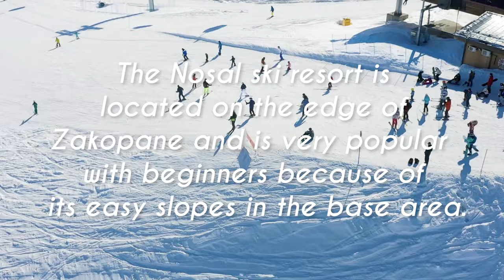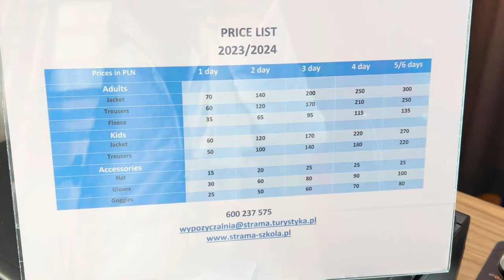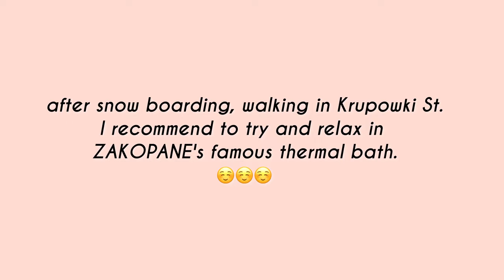Zakopane: Winter Capital of Poland ❄️ | Explore Your Winter Paradise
Welcome to Zakopane, the winter capital of Poland! Known for its stunning Tatra Mountains and endless winter activities, Zakopane is a true paradise for anyone who loves snow and adventure. In this vlog, I’ll take you on a tour through this beautiful town, showcasing the best it has to offer during the winter season.

🏔️ What You'll Discover:

Breathtaking views of the Tatra Mountains
Top winter activities: skiing, snowboarding, and snowshoeing
Traditional highlander culture and cuisine
Cozy wooden cottages and scenic winter landscapes
Whether you're an adrenaline junkie or looking for a peaceful retreat, Zakopane has something for everyone. Join me as we explore this winter wonderland and discover why it’s called the winter capital of Poland!

Nosal Ski Center: Droga Oswalda Balzera 30, 34-500 Zakopane